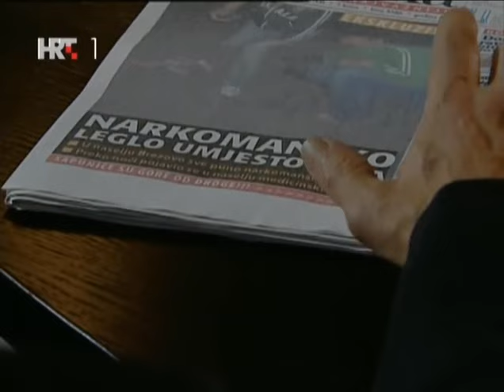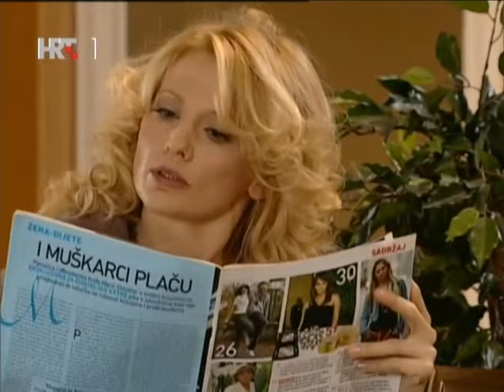SVE CE BITI DOBRO-Epizoda 137